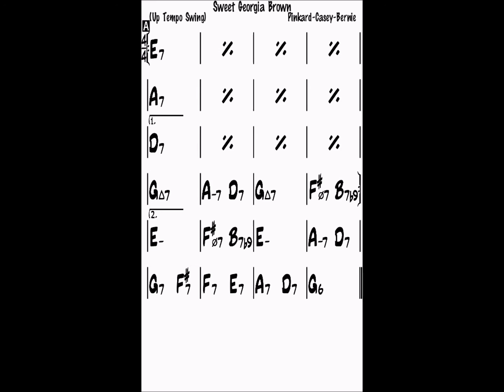Sweet Georgia Brown NO BASS backing track in G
Sweet Georgia Brown backing track without bass
G major, 240 bpm